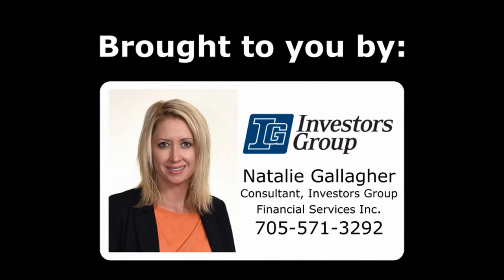Our Town with Grant Nickalls: thanks to the foresight of our forebears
This week in Our Town, Grant is grateful for the foresight of Huntsville residents who preserved a local natural area for future generations